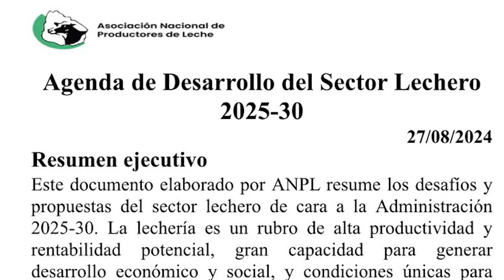NESTOR CABRERA - ANPL - BLOQUE 2 JUEVES 17 DE OCTUBRE DE 2024